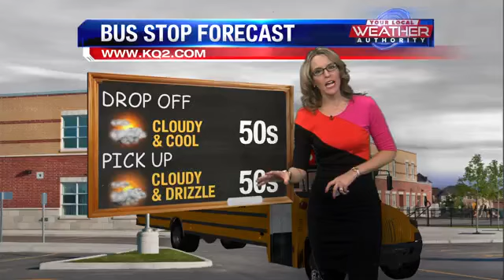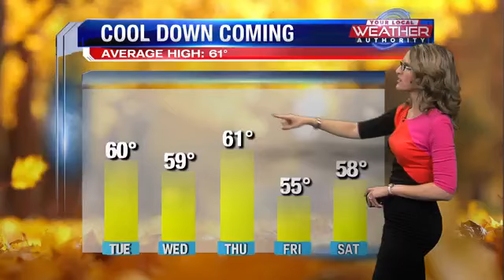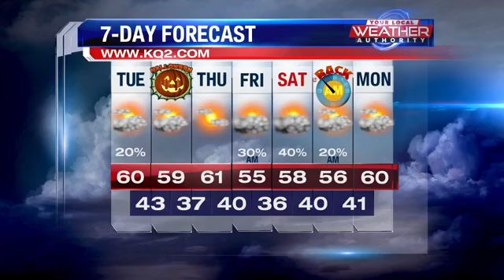Creepy & bone chilling weather moving in for Halloween